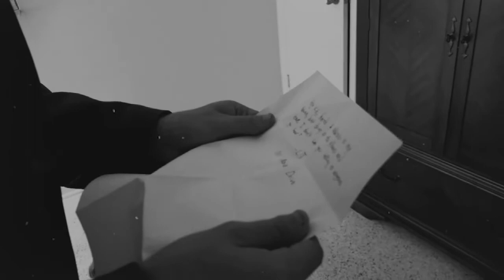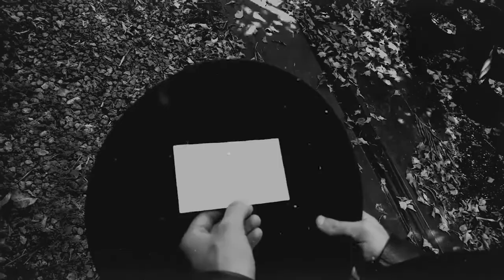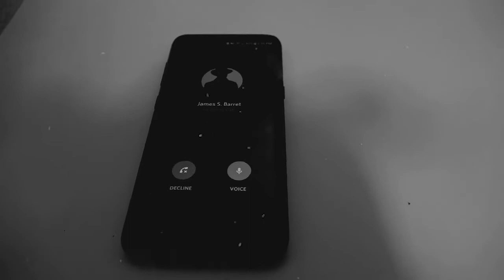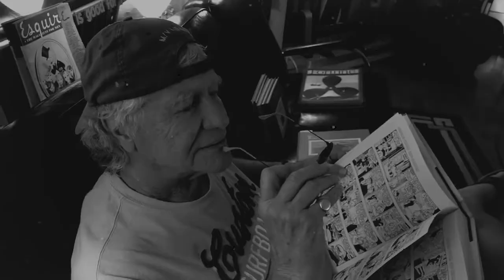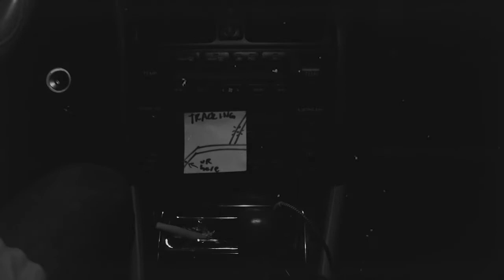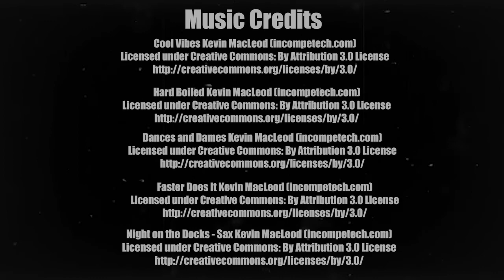Shortsighted Intelligence - Detective for Hire | Episode 3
This took 4 months cuz we are sloww